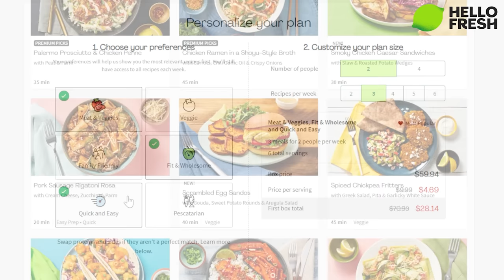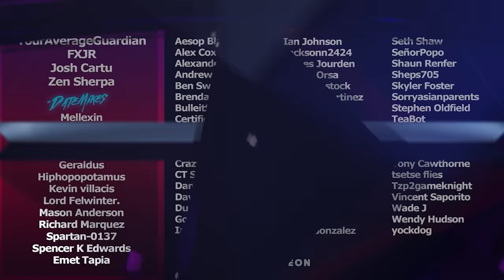This Exotic Auto Rifle Costs $100 (Quicksilver Storm Review) | Destiny 2 Season of Plunder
Included with the purchase of the Lightfall Pre-Order is the New Exotic Auto Rifle Quicksilver Storm. It has been disabled for some time, but with Hotfix 6.2.0.3 Bungie has re-enabled it in all activities. Here is our review.
Timestamps:
0:00 Hello Fresh
1:00 Adorable Intro
1:40 PVP Testing
4:57 PVE Testing
6:18 Champion Testing
8:11 Crucible Gameplay
16:12 Final Thoughts
17:13 Outro
Catch us live on Twitch!
🥃AdvancedGG NASTY Drink and Merch!
👉MojoDesk Makes the Best Desks!